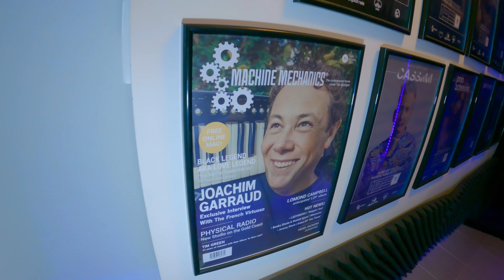Studio Tour ($100.000 SETUP) !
Embark on an exciting journey with us as we kick off a vlog series, offering you a sneak peek behind the scenes and taking you on our adventures beyond the studio!

➡️ PC
► Case COOLER MASTER MasterCase H500P Mesh ARGB
► Watercooling COOLER MASTER MasterLiquid ML360 Illusion ARGB
► Power supply unit COOLER MASTER V Gold 750W Modular
► Motherboard AORUS X570 PRO WIFI
► Processor AMD Ryzen 9 5900 X
► Graphic card GIGABYTE RX 6700 XT
► Screen monitor AORUS FV43U
► Video capture ELGATO Cam Link Pro
► ELGATO Stream Deck
► SSD 2X SEAGATE Barracuda Q5 2TB NVMe M.2
► External hard drive LACIE Rugged Mini 2.5" 4TB USB3.0

➡️ SOUND SYSTEM, MICROPHONES & CAMERAS
► PRESONUS Eris E5 XT 5" Active Studio Monitors
► PRESONUS ISPD-4 Studio Monitor Isolation Pads
► PRESONUS PD70 Broadcast Dynamic Microphone for Podcasting & Streaming
► SONY ZV-E10
► HANDLE GRIP
► EDIFIER S880DB
► GOPRO Hero 9 Black

➡️  CHAIR
► THUNDERX3 RC3 HEX

Our setup also includes a Shure microphone, a Pioneer DJ controller, a Alto mixer, a Beamz moving head and two Alto speakers.

➡️ SOUND PRODUCTION SETUP
► Speakers ADAM AUDIO T5V
► Audio interface IK MULTIMEDIA Axe I/O Solo
► Headphones AUDIO TECHNICA ATH M70x
► Headphones PRESONUS HD9

➡️ GREEN SCREEN
► Elgato Collapsible Chroma Key Panel